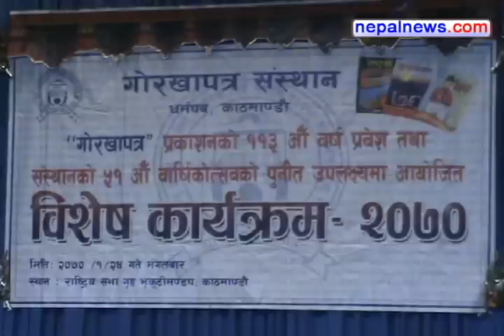Gorkhapatra daily celebrated 113th anniversary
The Gorkhapatra daily celebrated 113th anniversary oraganising special programme in capital on Tuesday